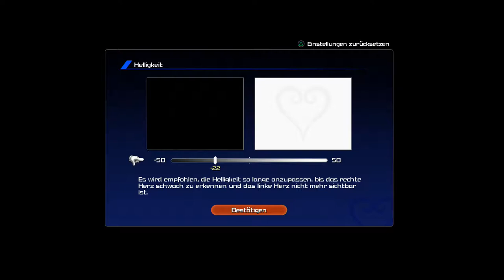Kingdom Hearts 0.2 Birth By Sleep - A Fragmentary Passage Ep.1 Wandern in der Dunkelheit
Wir begleiten weiter Aqua in ihren verbleib in der Welt der Dunkelheit...
Was sie wohl alles in der zeit zwischen Kingdom Hearts Birth By Sleep und Kingdom Hearts 2 getrieben hat?

Aqua wandert noch immer in der Welt der Dunkelheit umher in der Hoffnung irgendwie zu entkommen...
Wird es ihr gelingen?
Was sieht sie in dieser Welt?
Und wie wird ihre Reise enden?

Das erste Blind Kingdom Hearts Let's Play auf diesen Kanal bis Kingdom Hearts III rauskommt! Und das auch noch in der selben engine wie der dritte Teil! Was für ein Voegeschmack auf den nächsten teil der Besten Videospielreihe der Welt!